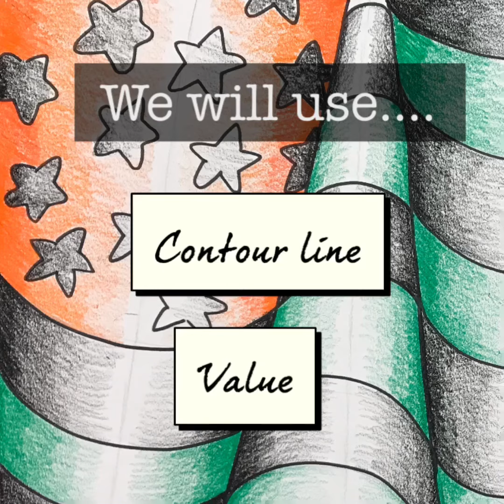Optical Illusion flag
Using contour line and value (shading) to creat a furlong flag.